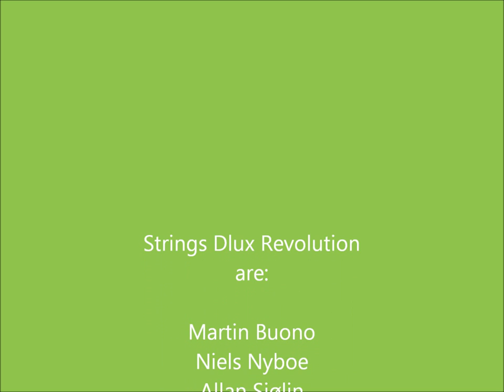Cordoba by Isaac Albeniz, played by Strings Dlux Revolution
A recording from 2008 by guitartrio, Strings Dlux Revolution. The piece is Cordoba written by Spanish composer Isaac Albeniz and is a wonderful pearl of Iberian music. It is evocative of the city Cordoba and its great mosque, the mezquita.